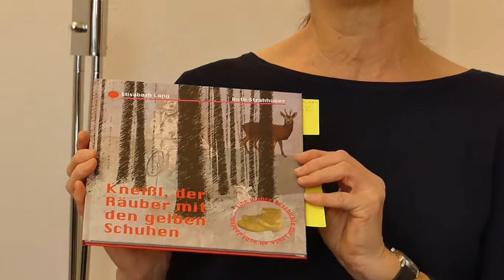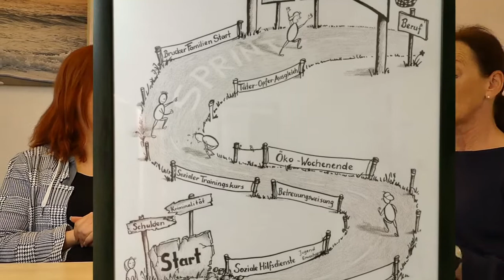Hilft SPRINT e.V. dem Räuber Mathias Kneißl zum Neustart ins Leben?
Die Einrichtung SPRINT e. V. unterstützt straffällig gewordene Menschen. Hätte er dem Räuber Mathias Kneißl helfen können? 1902 starb er 26-jährig unter der Guillotine. Welches Schicksal wäre ihm 2022 beschieden worden? Diese Fragen stellt Elisabeth Lang, Historikerin und Verfasserin eines Kinderbuchs über das Leben des Ganoven, der Vereinsleiterin Karen Adomeit und dem Vorsitzenden Manfred Fock. Elisabeth Lang verleiht Mathias Kneißl in ihrem Kinderbuch das menschliche Antlitz einer gescheiterten Existenz, eindrücklich illustriert von der Malerin Ruth Strähhuber. Der Sprint-Verein, seit 25 Jahren Fachstelle für Täter-Opfer-Ausgleich, bietet jugendlichen und erwachsenen Delinquenten sozialpädagogische Resozialisierungs- und Integrationsangebote. Im Gespräch stellen Karen Adomeit und Manfred Fock ihre verantwortungsvolle Arbeit, die Folgen für das betroffene Klientel vor und geben Antworten auf die Frage: Hätte dem kriminell Gewordenen mit den heutigen Resozialisierungsmaßnahmen geholfen werden können?